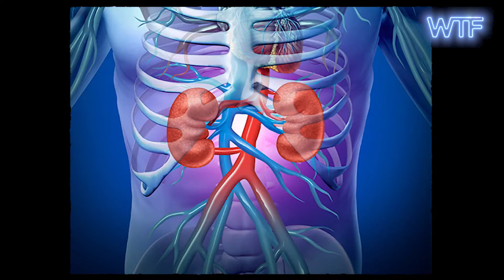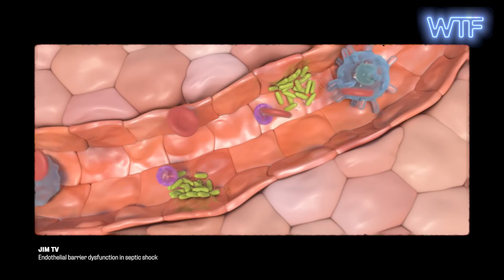💊 🎯 Capítulo 3: ¡Fármacos que hacen diana! Descubre la nanomedicina con Andrea Stephany.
👩‍🔬🧪 Los medicamentos convencionales, a no ser que te lo apliques directamente a la zona afectada, circulan por todo el cuerpo por el torrente sanguíneo. Y claro... ¡Durante este proceso se pierde parte del medicamento hasta que encuentra donde tiene que actuar!  Es aquí donde entra la nanomedicina que, como su nombre indica, es la aplicación de la nanotecnologia en el campo de la medicina. ¡Es esencial para tratar las enfermedades de una forma mucho más efectiva! El objetivo es crear fármacos diana, es decir, que actúen en la zona afectada 🎯.

Andrea Stephany, del ICMAB, está investigando las nanocapsulas para usarlas para ayudar a la regeneración de tejidos después de un caso de ictus y también ayudar a paliar la inflamación excesiva de una fuerte reacción del organismo e infección que pasa a la sangre.

Estamos preparando nuevos vídeos y contenidos para presentaros a un montón de personas alucinantes que no salen en los medios de comunicación. ¿Te lo vas a perder?

Únete a la nueva movida científica siguiéndonos en este canal (¡activa las alertas para no perderte nada!) o nuestro Instagram